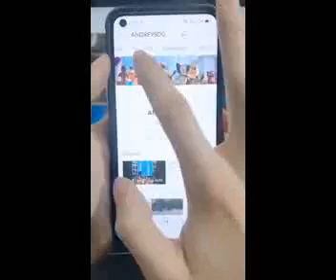shorts minecraft minecraftanimation herobrine steve